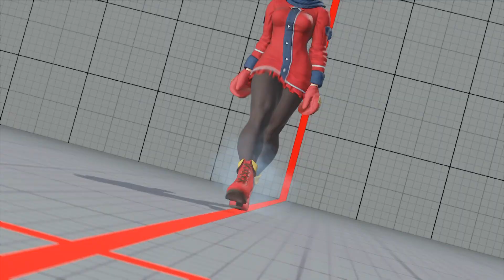Fuudo (POISON) 🆚 Uosuke (KOLIN) | Street Fighter 5 | BATTLE LOUNGE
Fuudo (POISON) VS Uosuke (KOLIN) | Street Fighter 5 | BATTLE LOUNGE

Welcome to the KS Arcade Games, this channel is focused on arcade games, with videos every day of KOF AND SFV with the best players, KOF and SFV are among the best fighting games of today. We will bring the best players with videos in the highest quality.

The videos are recorded by the game replay system, which is open for all players to analyze and share. The main purpose of the video is to provide high-level educational content from fighting games. So, all analyze new combos and fighting styles of the best players

KS Arcade Games
Street Fighter
SFV
SF5
Fuudo
Uosuke
POISON
KOLIN